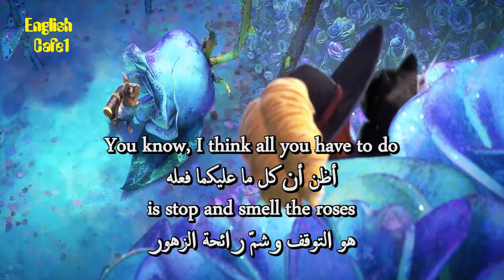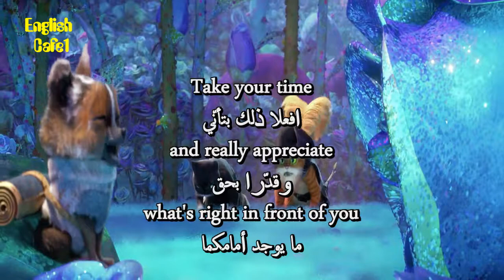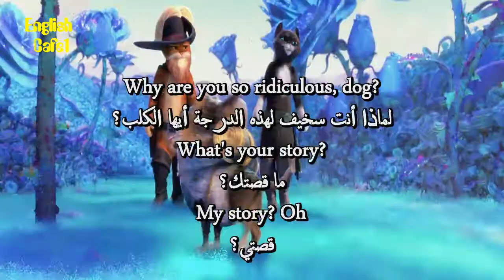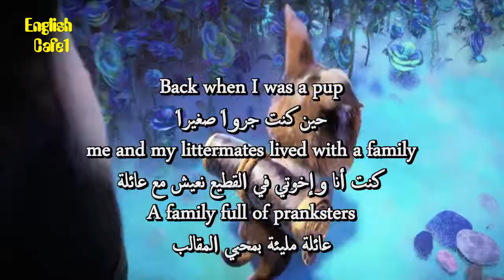Learn English Through Movies Puss In Boots 33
apprendre l'anglais
英語を習う
aprender inglês
научи английски
apren anglès
nauči engleski
učit se anglicky
Lær engelsk
Engels leren
Õpi inglise keelt
opi englantia
ისწავლე ინგლისური
lerne Englisch
μαθαίνω Αγγλικά
ללמוד אנגלית
Lærðu ensku
foghlaim Béarla
impara l'inglese
영어를 배우다
discere Anglicus
mācīties angļu valodu
išmokti angliškai
Englesch léieren
учи англиски
Lær engelsk
учити енглески
aprende inglés
lär dig engelska
ingilizce öğren
вчити англійську
dysgu saesneg

UCpbZSI7d41W4xEVtZHHzOSg